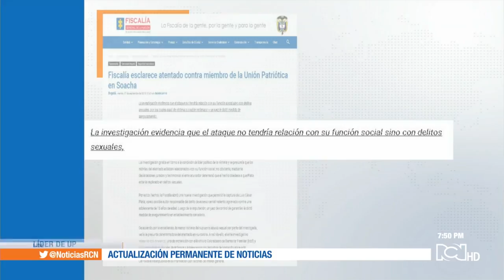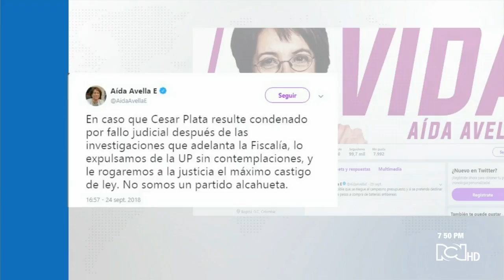Dirigente político estaría involucrado en caso de abuso sexual contra una menor